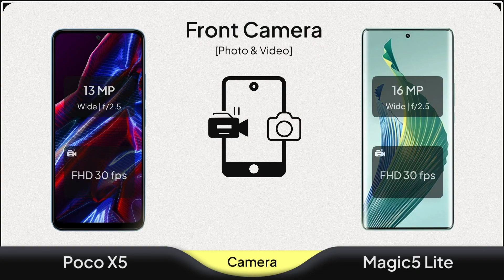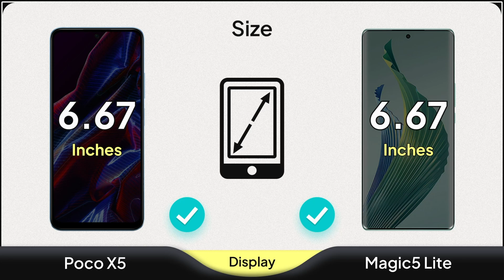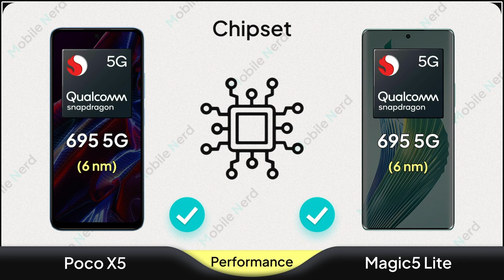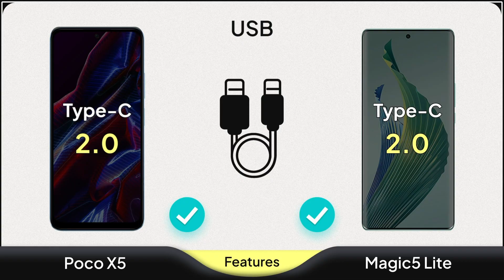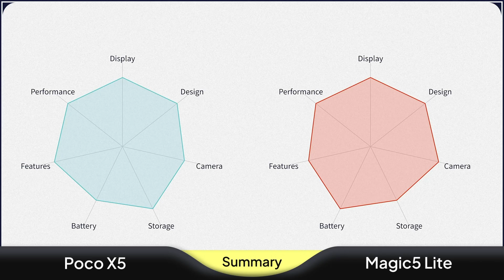Poco X5 vs Honor Magic 5 Lite Comparison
✅Comparison: Poco X5 vs Honor Magic5 Lite

🆚 Poco X5 vs Honor Magic5 Lite is the name of this video. Comment your idea for us!!
The Poco X5 Xiaomi has a 6.67-inch Super AMOLED display on its front panel with a resolution of 2400 x 1080 and a density of 395ppi.

This smartphone hosts an aperture on its screen with a 13MP selfie camera.

The beating heart of the Xiaomi Poco X5 5G is powered by a 6nm Snapdragon 695 5G chip with a 2.4GHz Octa-Core and Adreno 619.

The A73 uses 128 & 256 GB of internal memory and 6 & 8 GB of RAM to store data.

The back panel of the Xiaomi Poco X5 has four 48 + 8 + 2MP camera lenses.

This smartphone is equipped with a 5000mAh battery with the ability to support 33W  fast charge and a fingerprint sensor under display.

The Samsung Xiaomi Poco X5 also comes with Android 12 operating system.

🆚 Honor Magic5 Lite
 The front panel of the Honor Magic5 Lite uses a 6.67-inch AMOLED display with a resolution of 1080 x 2400 pixels and a density of 400ppi.

A single aperture is located on the screen of the Huawei Honor Magic5 Lite, which hosts a 16MP selfie camera. On the back cover of the Honor Magic5 Lite, there are three camera lenses with a 64 + 5 + 2  MP resolution.

The data processing of this phone is the 6nm Snapdragon 695 5G with Adreno 619  which has an Octa-Core CPU processor.

The Honor Magic5 Lite chipset is accompanied by 6 GB of RAM and is equipped with 128 GB of internal memory. This high-powered phone is powered by a 5100mAh battery that supports fast 40W fast charging.

00:00 Poco X5 vs Honor Magic5 Lite Camera
00:49 Poco X5 vs Honor Magic5 Lite Display
01:40 Poco X5 vs Honor Magic5 Lite Design
02:11 Poco X5 vs Honor Magic5 Lite Performance
02:36 Poco X5 vs Honor Magic5 Lite Storage
02:54 Poco X5 vs Honor Magic5 Lite Battery
03:16 Poco X5 vs Honor Magic5 Lite Features
03:55 Poco X5 vs Honor Magic5 Lite Summary

poco x5 5g pubg test
poco x5 5g
poco x5 5g camera test
poco x5 pro vs poco x4 gt
poco x5 pro 5g tamil
poco x5 and
poco x5 and x5 pro
poco x5 and boxing
poco x5 vs redmi note 12
poco x5 vs
poco x5 vs nothing phone 1
poco x5 vs x4
poco x5 vs redmi note 10 pro
poco x5 vs realme 10 pro plus
poco x5 vs moto edge 30
poco x5 vs iqoo z6 pro

❌ Note: The superiority of one phone over another phone is due to the ratio of numbers and it's relative.